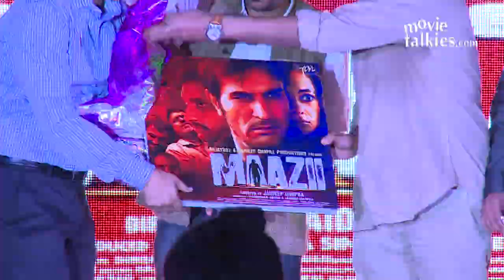Sudhir Mishra, Sumit Nijhawan And Mona Wasu At 'Maazii' Music Launch